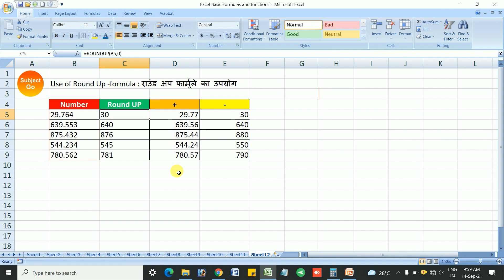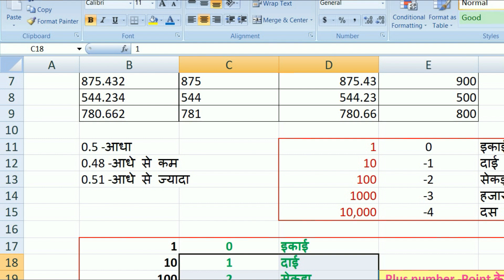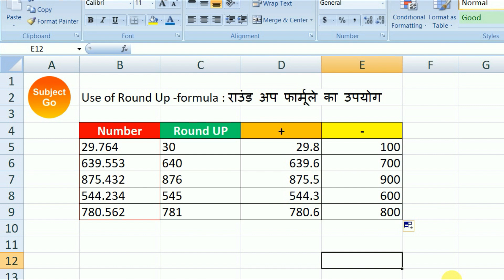Excel: राउंडअप फार्मूला इस्तेमाल कैसे करते है ? -Round UP formula Uses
Learn How to use Round UP formula in Excel.